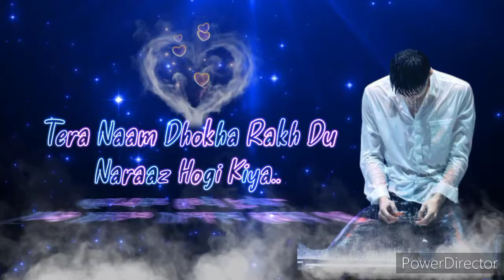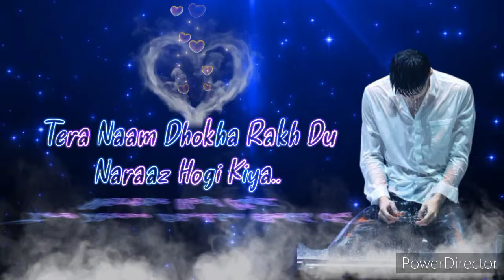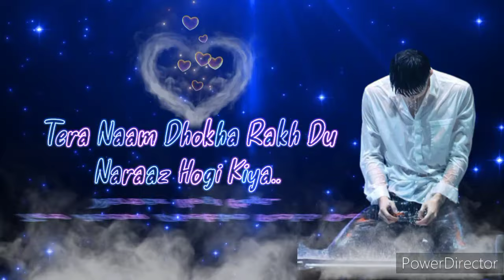Teri shikayat kar doon😭Tujhko gale laga kar😭 Teri galtiyon ko phir se😭Jaaun tujhko samjha kar💞🤔sad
दिल से चाहने की मुझे सज़ा देते हो
मैं रोता हूँ और तुम मज़ा लेते हो
तेरी शिकायत कर दूँ तुझको गले लगा कर
तेरी ग़लतियों को फिर से जाऊँ तुझको समझा कर

मैं जा रहा हूँ दूर, तुम आवाज़ दोगी क्या?
तेरा नाम धोखा रख दूँ, नाराज़ होगी क्या?

जब दिल में दुआ नहीं है, नमाज़ दोगी क्या?

तूने जिस तरह से लूटा, आहट भी ना होने दी
हाँ, तूने जिस तरह से लूटा, आहट भी ना होने दी
मुझे अपना नशा कराया और आदत भी ना होने दी

कितना लूटा है तुम ने, तुम हिसाब दोगी क्या?

कैसे छोड़ूँ मैं तुम को, तुम जवाब दोगी क्या?

हाँ, कितने ख़ंजर पीठ पे मेरी, गिनकर तो बताओ
ध्यान से गिनना, बेवफ़ा, कहीं गिनती ना भूल जाओ
देखना है ग़म तो तुम मेरे दिल के अंदर आओ
चौंकना मत, जब अंदर तुम अपनी तस्वीर पाओ

जला दूँ जो तस्वीर तेरी, उदास होगी क्या?

कहानी बुरी नहीं थी इश्क़ की मेरे
बस तेरे जैसे कुछ किरदार धोखेबाज़ निकले